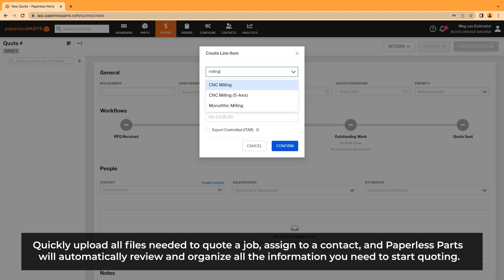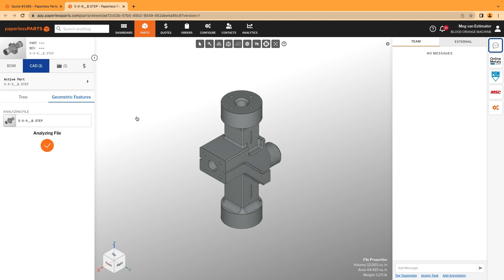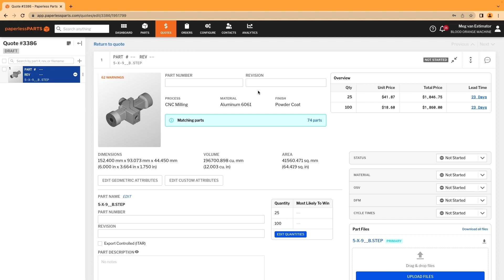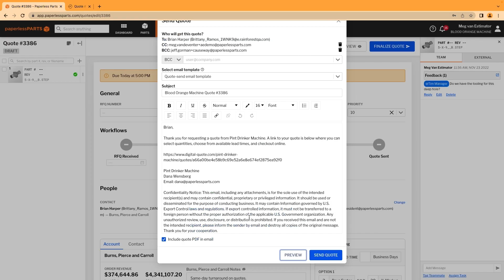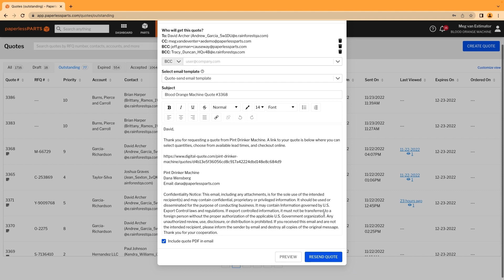Demo: Watch Paperless Parts in Action (CNC)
Quoting today is time-consuming, error-prone, and can take hundreds of mouse clicks just to get a quote out the door.

Paperless Parts is the #1 estimating and quoting software for machine shops that helps you quote faster and more consistently, reduce risk, improve your profitability, capture data in one centralized location, and stay secure with our ITAR registered and cloud-native platform.

Watch this video to see Paperless Parts streamline your quoting process from quote to cash in under 4 minutes.

Rather watch a demo customized to your unique business needs? Schedule time with one of our product experts today